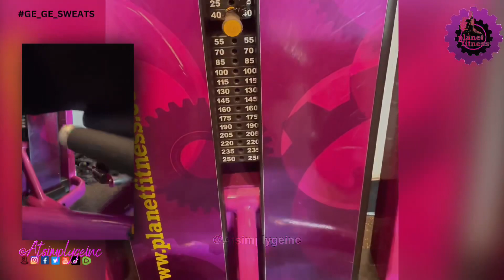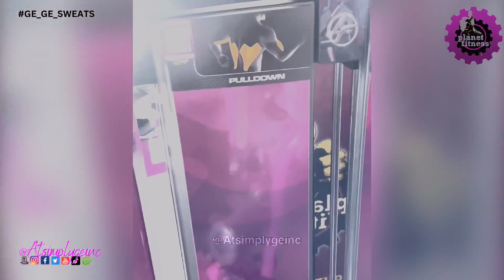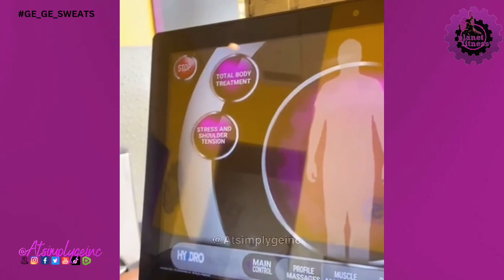"Unleashing Our Beast Mode: Epic Gym Buddies Conquer Planet Fitness!"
In my Sophia Patrillo Voice

Picture it Toronto May 2022.
The C word tried to take my.
I was weak for a just over a month but still wanted to get out and do things.  After this 2 year panarama.  So myself and _shynomore took our butts.  Well her butt my but lol the the gym.  I love going with others because I do more.  It took a few months to trust going back to the gym but as I work from home I needed the exercise and bring around people.  I this is our adventure.